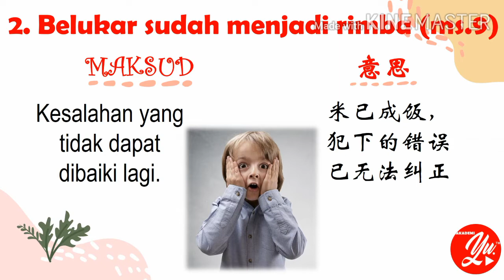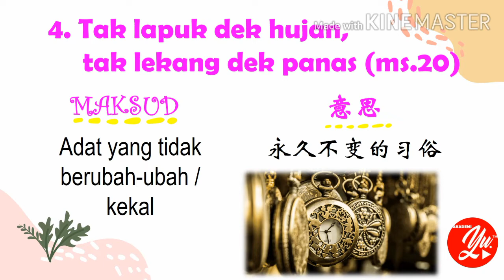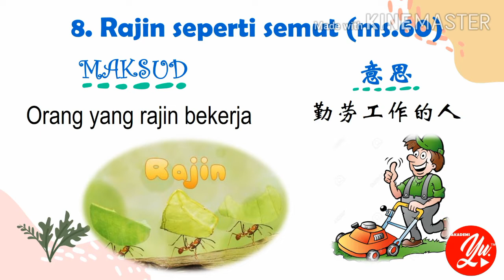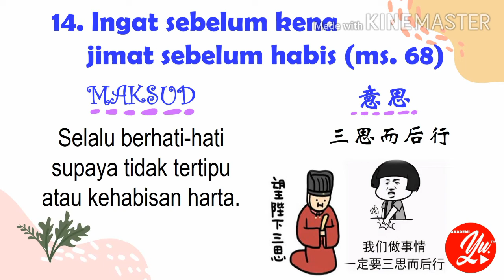PERIBAHASA BUKU TEKS TINGKATAN 5 KSSM : SIRI 1